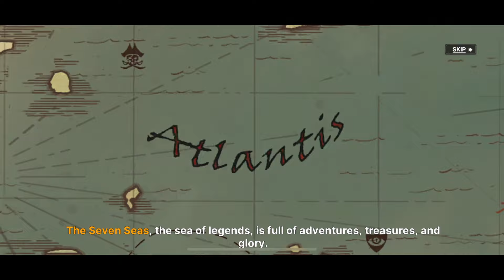LORD OF SEAS - Conquer the Seven Seas! - Gameplay Trailer (iOS, Android)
Live your legend in Lord of Seas, an MMO, real-time strategy game set in uncharted seas, filled with battles, lost shipwrecks, and treasures. Recruit heroes, build ships, explore lost treasures, compete in bounty missions, defeat wanted pirates, expand your kingdom and be the king in this magical world.